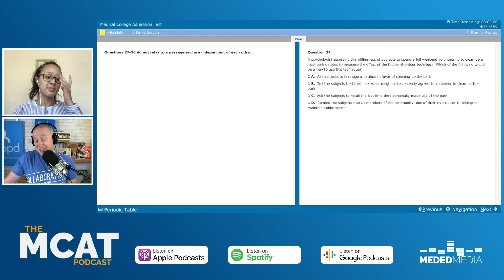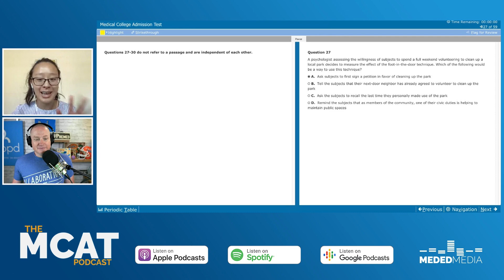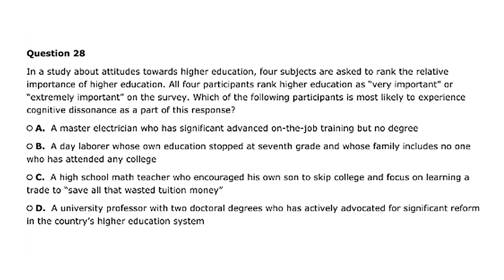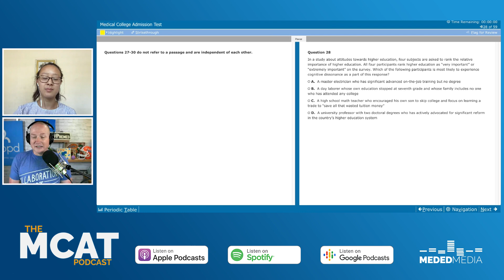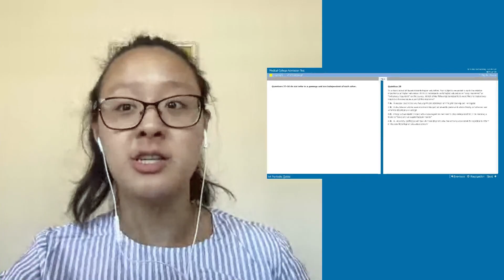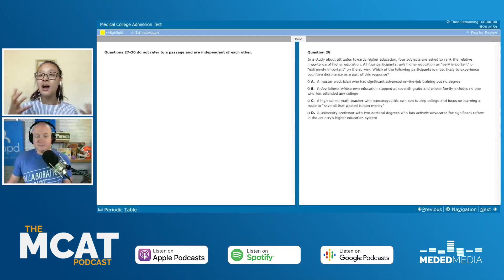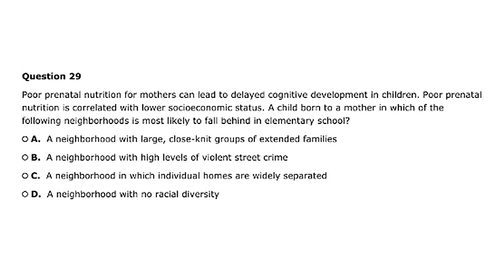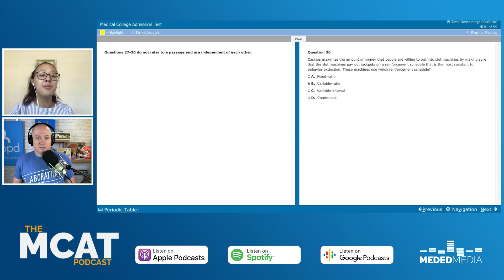Blueprint MCAT Full-Length 1: Psych/Soc Discrete 2 | The MCAT Podcast Ep. 235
Dorothy and I dive into the discrete section of Psych/Soc section! Listen now to learn how to break down questions, not fall for common traps and score higher!

Get your FREE copy of Blueprint MCAT's Full-Length 1 (That's an affiliate link, so if you end up making a purchase from Blueprint, later on, I get a small commission at no extra cost to you.)

If you want more help from Blueprint MCAT, check out my full review of their MCAT course